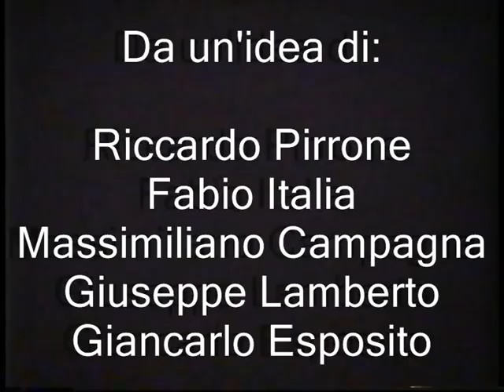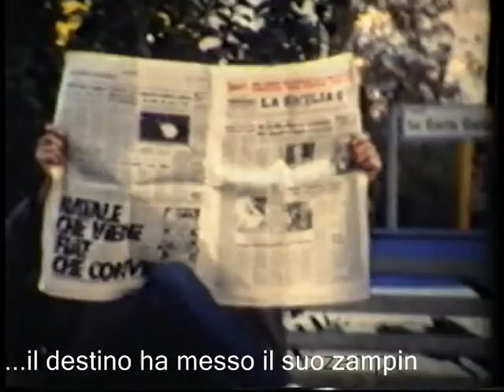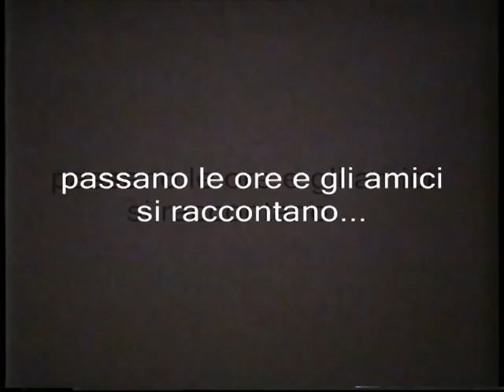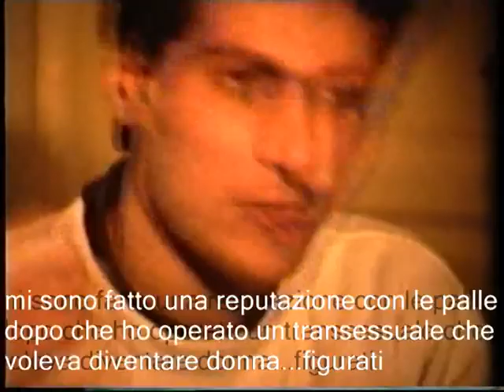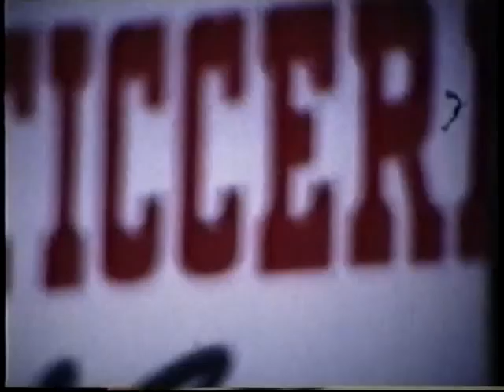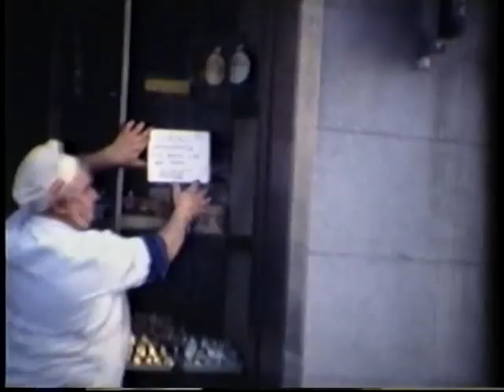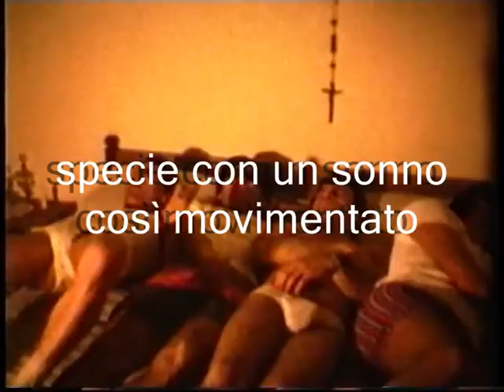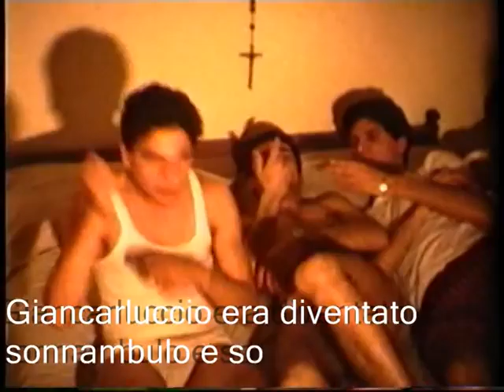Rendiamoci Conto - Primo Tempo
Anteprima mondiale del Film Cult che ha segnato una svolta epocale nel modo di fare Cinema. Girato nel 1986 a Messina, è la storia di quattro amici che si erano persi di vista... Le ambientazioni, le riprese rigorosamente in super 8, la spontaneità e la grande intesa degli attori, la sagace regia ed uno spirito avanguardista e di sperimentazione fanno sì che questa pellicola entri di diritto nella storia del cinema italiano. Buona Visione.